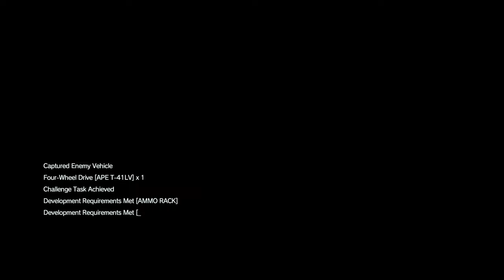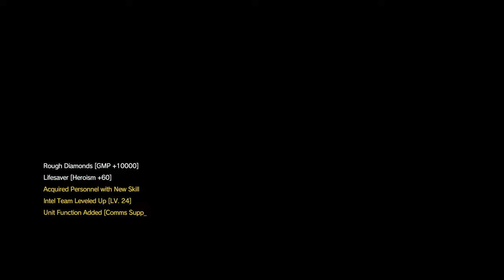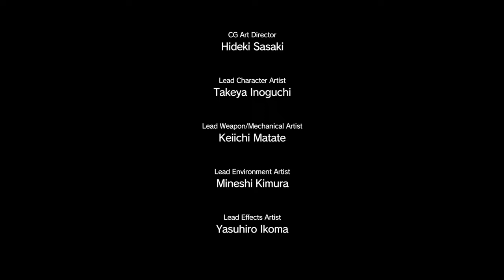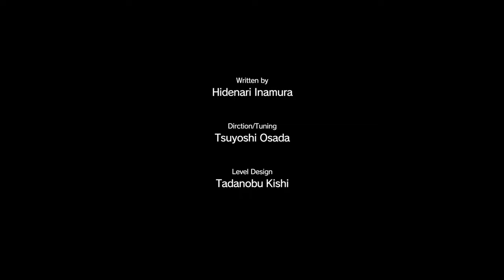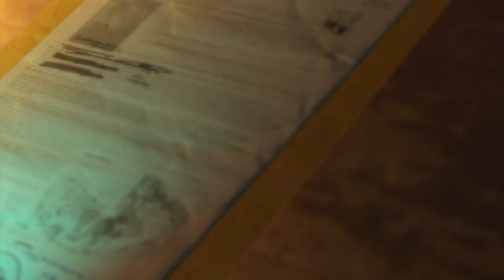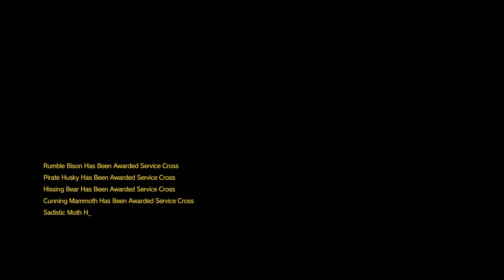Metal Gear Solid V: The Phantom Pain | Part 6: Traitors' Caravan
This is a no commentary, full playthrough of the game. The video contains story mission "Pitch Dark", "Lingua Franca", "Footprints of Phantoms" and "Traitors' Caravan". Recorded in 4K on PS5.

Metal Gear Solid V: The Phantom Pain is a 2015 action-adventure stealth video game developed by Kojima Productions and published by Konami. Directed, written, and designed by Hideo Kojima (as his final work at Konami), it is the ninth installment in the Metal Gear franchise, following Metal Gear Solid V: Ground Zeroes, a stand-alone prologue released the previous year. Set in 1984, nine years after the events of Ground Zeroes, the story follows mercenary leader Punished "Venom" Snake as he ventures into Soviet-occupied Afghanistan and the Angola–Zaire border region to exact revenge on those who destroyed his forces and came close to killing him during the climax of Ground Zeroes.

The game is played from a third-person perspective in an open world which can be explored either on foot or by modes of transport. Snake can use a wide repertoire of weapons and items and receive assistance from several AI companions, allowing the player to combat enemies either stealthily or directly. Enemy soldiers and resources found in the world can be transported to Snake's headquarters, allowing for its expansion and the development of further technology. The game includes two separate multiplayer modes, Metal Gear Online (also known as Metal Gear Online 3) and Forward Operating Bases (FOBs); the latter mode allows players to develop FOBs, which can then be invaded by other players.

Metal Gear Solid V: The Phantom Pain was released for PlayStation 3, PlayStation 4, Windows, Xbox 360, and Xbox One on September 1, 2015. It received critical acclaim, with praise for its gameplay, player freedom, open world, graphics, themes, and performances. Its narrative and certain changes to the series formula divided critics, while the appearance of the character Quiet drew criticism. The game's repeated missions, ending, and evidence of removed content led some to label the game unfinished. The Phantom Pain shipped 6 million units by December 2015. It received several awards and is considered to be one of the greatest stealth games of all time.

Metal Gear Solid V: The Definitive Experience, a bundle that includes both The Phantom Pain and Ground Zeroes, along with all additional content for both games, was released in October 2016.